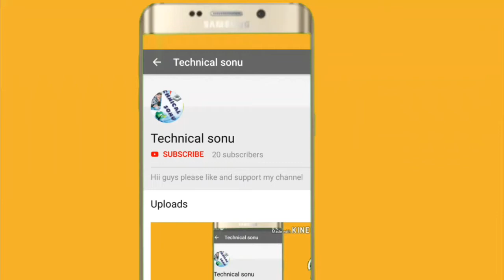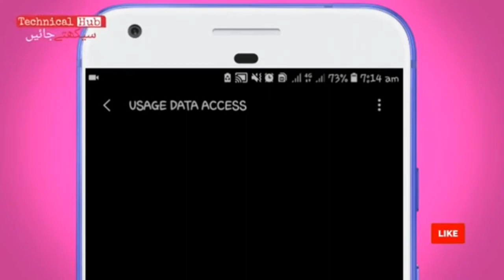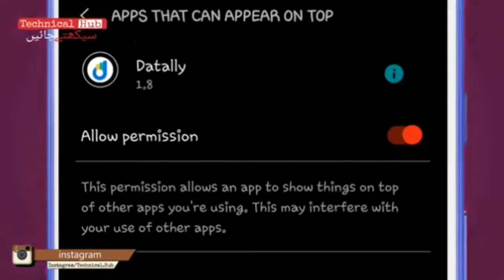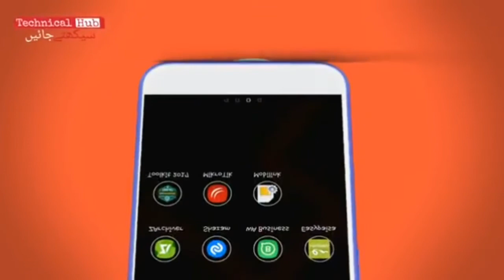Hidden feature of hotspot// Technical sonu....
Hiii frnds please like and keep supporting.

(How do I hide my hotspot?

How do I make my hotspot visible?

How do I hide my Hotspot password on Android?

How do I hide my mobile hotspot password?)